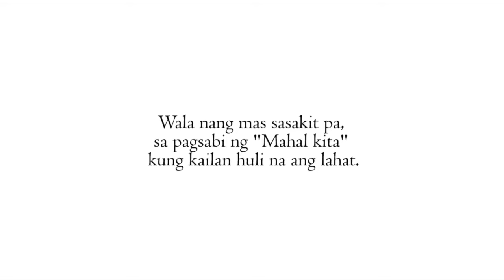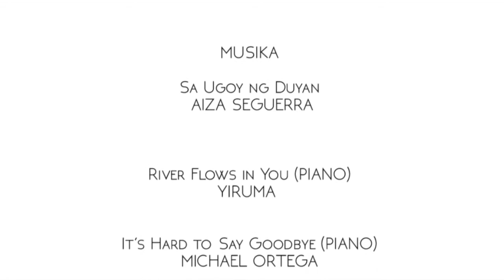UGOY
Komadori Studios proudly presents, UGOY
~LPU Clayfest 2017 Stop-Motion Film